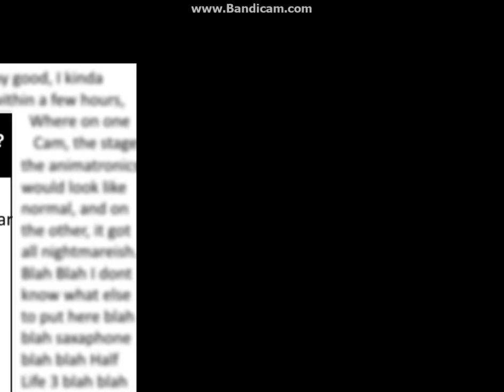Five Nights at The Junkyard Night 1 Complete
Guys i completed night 1. And i need your help. to make one week at kais